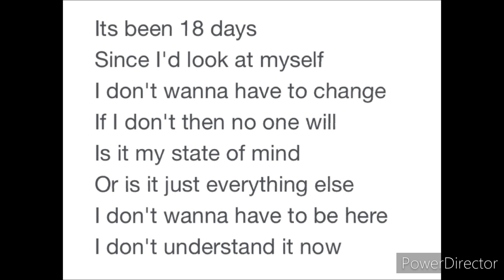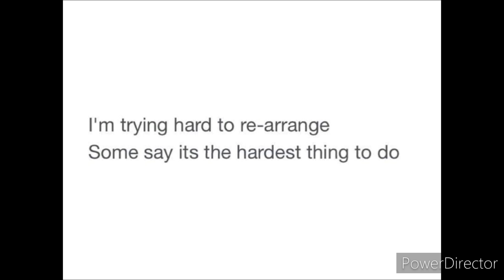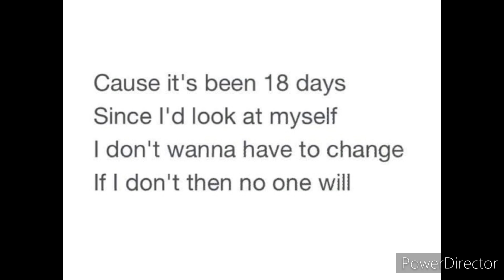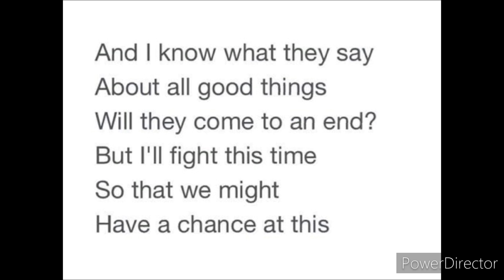Chris Farley ~ 18 Day's!